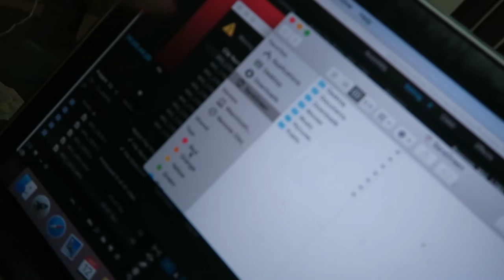GETTING ILL IN VIETNAM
Editing | iMovie

Music Credits